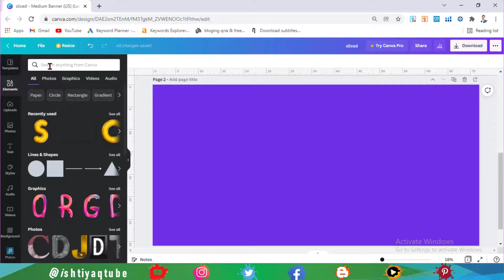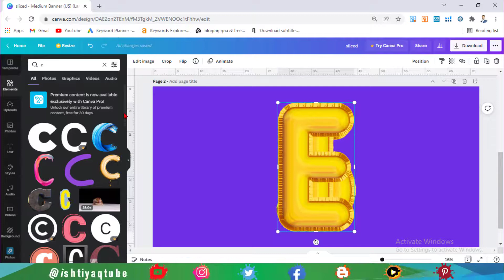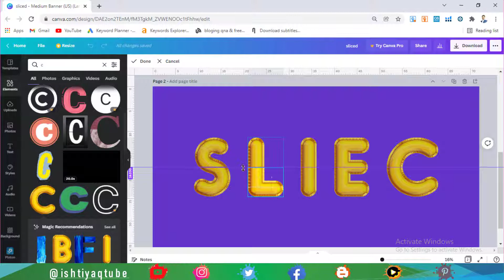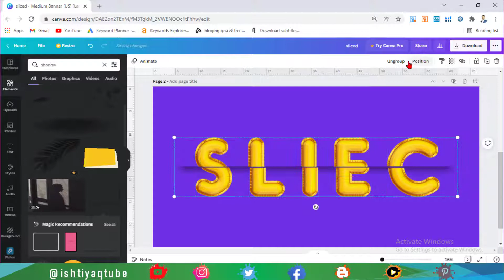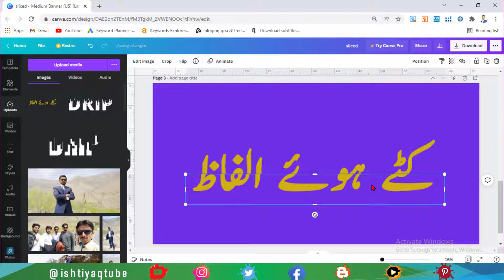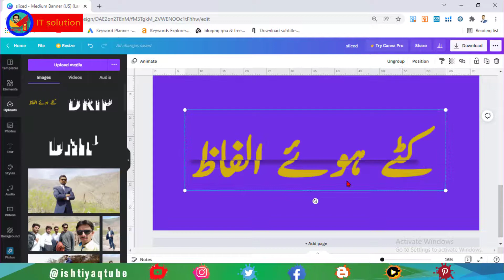slice effect | canva text effects | Canva complete course in Urdu #27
In this tutorial, I am going to explain 2 different effects of the sliced text effect in canva. 1st method is made by different styles of text those are available in canva text library. Here I also explain the method of using different beautiful text designs of canva.
2nd effect I explain is how we can write any text in our DESIRED FONT  without canva pro and make their sliced text effect.

00:00 slice effect
00:44 stylish hindi font in canva, stylish font kaise change karen, write beautiful text in canva, balloon character maker
01:10 how to find unique font in canva, get amazing text effect/design in canva
02:00 how to make slice text effect in canva, sliced effect
02:20 how to crop text in canva, canva free
03:06 how to make shadow in canva free
03:52 how to make desired font sliced text effect, how to use any font in canva, every font slice text
04:05 how to use any or every font in canva for free
04:20 how to make every font sliced text effect online in canva free